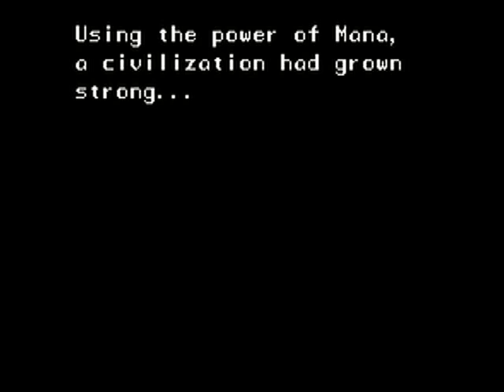Let's Play Secret of Mana Part 1: I Eat Rabbi's for Breakfast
This is a blind lets play. Enjoy!

In this video, we fall on out butt, talk to the ghost, get the sword, eat rabbi's (rabbites), and shake boxes.